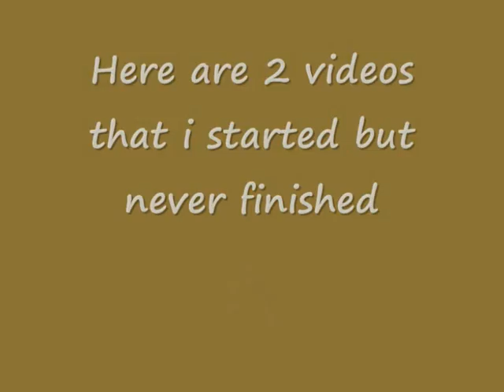Cutting.Room.Floor.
Ok i made these videos a long time ago!!! The Mitchel video i started making for his 18th bday!! & the fireflies video i started in September, but i just couldnt finish them :(
& ive not posted a video in awhile so i thought id share these, please keep in mind that they were no where near being finished lol

Im gonna try & get back into viding again lol i do miss it!
Oh and next week im not gonna be online for a few days coz im going to Paris with my class at college :D im very excited lol we are going to disney land :D haha & so many other famous places, i cant wait!!!

XD

Song: Brick By Boring Brick
Artist: Paramore
Song: In The City
Artist: Kevin Rudolf
Song: Fireflies
Artist: Owl City
Program: Sony Vegas 7
Clips: Vdownloader & Fan sites

Backup...